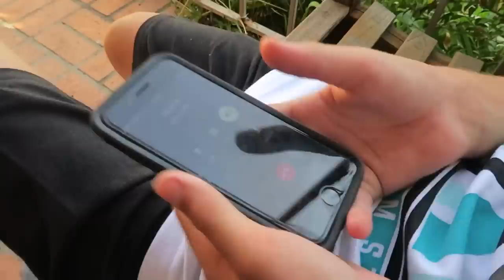MY LITTLE BROTHER CRASHED MY DADS CAR!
Someone hit my dads car and Benji admitted to doing it!